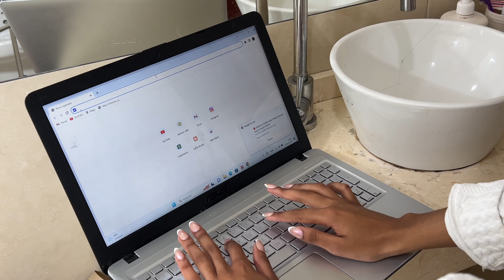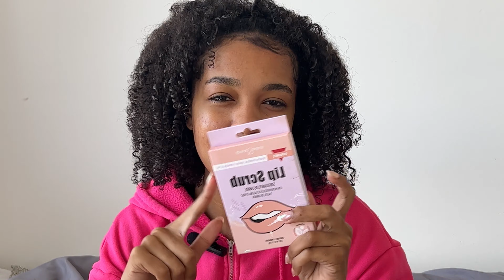🍓SPA DAY🍓 TODA MENINA DEVERIA TER UM DIA DE CUIDADOS ASSIM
Hello babys 🤍

Twitter (@sarahalvx)